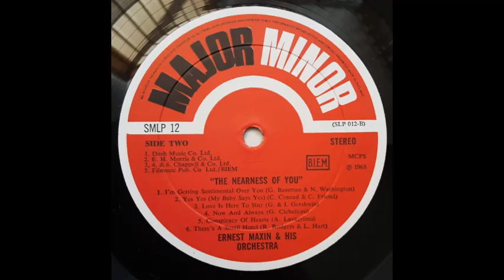Ernest Maxin & His Orchestra - Now And Always [1968]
Track 10, of 12, from the 1968 album "The Nearness Of You".